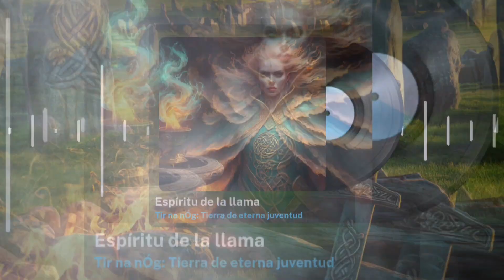🎵 Espíritu de la llama (Tir na nÓg) - Música celta rock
En el corazón de la cultura celta, los fuegos sagrados ocupaban un lugar central, simbolizando la conexión entre lo divino y lo terrenal, y marcando momentos clave en el ciclo de la vida y la naturaleza.

En el centro de la aldea, la llama de un fuego sagrado arde brillante, alimentada por las manos cuidadosas de los druidas y sacerdotes. Esta llama no es solo un simple fuego; es un vínculo con los dioses, una manifestación del poder espiritual y una fuente de protección y guía para la comunidad.

Para los antiguos celtas, cada fuego sagrado tenía su propio significado y propósito. El más conocido quizás sea el fuego de Beltane, celebrado en mayo, que marcaba el comienzo del verano y la renovación de la fertilidad de la tierra. En esta festividad, las comunidades encendían grandes hogueras para purificar y fortalecer la tierra y las cosechas, mientras que el fuego en sí simbolizaba el poder del sol y la promesa de un nuevo ciclo de crecimiento.

Además de Beltane, los celtas también honraban otros fuegos sagrados en momentos como Samhain, que marcaba el final del año celta y el inicio del invierno. Durante esta festividad, se encendían hogueras para ahuyentar a los espíritus malignos y para honrar a los ancestros que habían partido. El fuego en Samhain simbolizaba la luz en medio de la oscuridad, la esperanza en medio del cambio estacional y la conexión con los espíritus que aún influían en la vida de los vivos.

Cada fuego sagrado era una manifestación de la divinidad celta en la vida cotidiana. Era un recordatorio de que todas las acciones y eventos estaban imbuidos de significado espiritual y que los dioses y los espíritus estaban presentes en cada aspecto de la existencia. Encender y mantener un fuego sagrado era una responsabilidad sagrada, que requería pureza de intención y devoción hacia las fuerzas cósmicas que gobernaban el universo.

Los fuegos sagrados también eran lugares de reunión y celebración comunitaria. En torno a ellos se contaban historias antiguas, se cantaban himnos y se realizaban rituales que fortalecían los lazos entre los miembros de la tribu. Eran lugares donde las diferencias se disolvían y donde la unidad y el propósito común se fortalecían, creando una sensación de pertenencia y seguridad en un mundo lleno de incertidumbre.